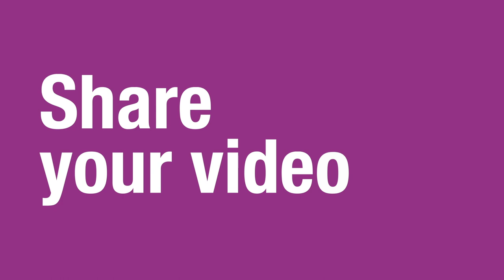Abel & Galkina | Q&A Handover 22 | DanceSportTotal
"What is your funniest moment at a competition?" 💃🕺